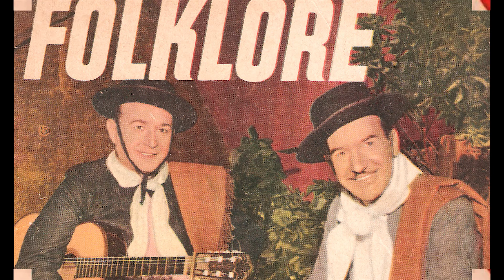Entre los Cardos por Los Hnos ABRODOS, chacarera, con la voz de Enrique Espinosa.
LOS ABRODOS, con una hermosa chacarera de Conte y M. Abrodos y la voz de Enrique Espinosa y piano de Héctor Rivarola. Año 1972.
Los hermanos Abrodos representaron durante años, una de las mejores expresiones del folklore argentino. Manuel, oriundo de Zárate a orillas del Paraná, Pepe y Roberto nacidos en Avellaneda, provincia de Buenos Aires.
Posteriormente sus padres se trasladaron a Avellaneda, donde irían naciendo el resto de los 7 hermanos que conformarían el total.
Al principio formaron un Trío entre Manuel, Pepe y Roberto Abrodos. Pepe fue un buen bailarín de tango y profesor de esta danza en un club de Avellaneda. Roberto incursionaría como cantor tanguero en las orquestas de Salvador Grupillo y de Carlos Marcucci.
Debutaron en 1935 en el Teatro Nacional junto a Libertad Lamarque. En esa ocasión Alfredo Navarrine les arrimó La canción del linyera, que cantaron con un éxito notable, manteniéndola en su repertorio durante mucho tiempo. Debutaron en Radio Belgrano donde estuvieron 7 años. Y de ahí saltaron a Radio El Mundo donde estuvieron 28 años consecutivos, además de seis temporadas en Canal 7.